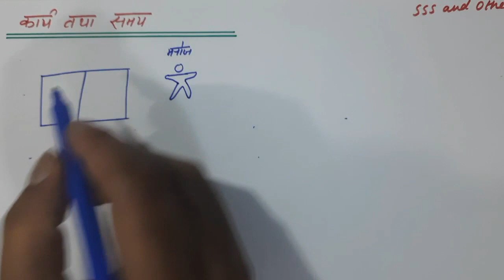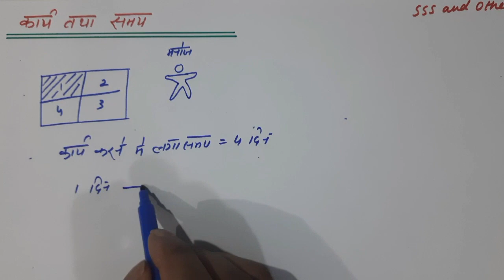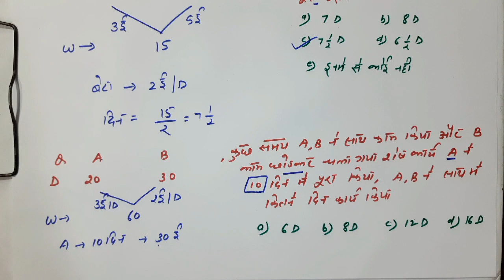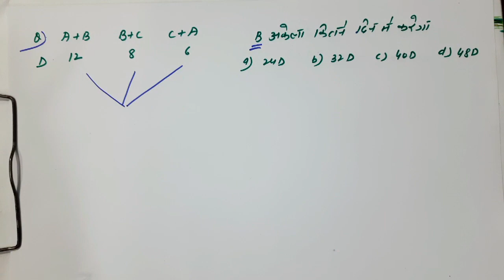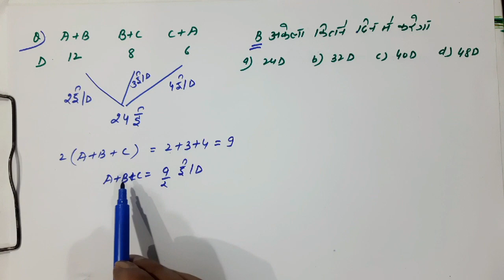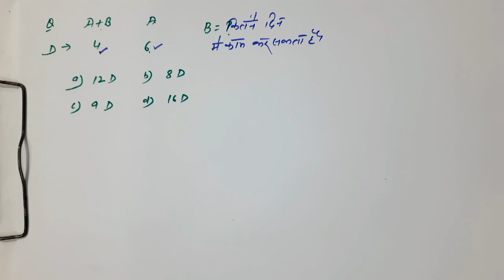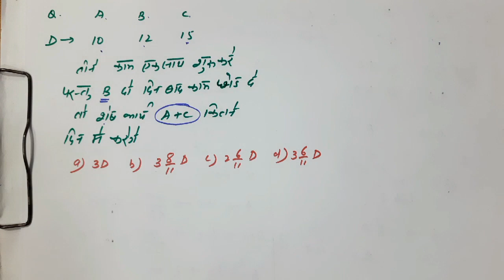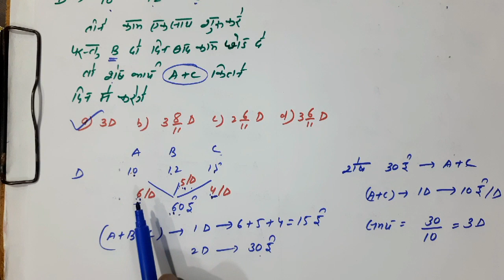काम और समय |ARITHMETIC math | SSC CGL | competitive exam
mtsmathssc mathcompetition matharithmetic mathssc cglssc chslssc mtsshort trickmath trick